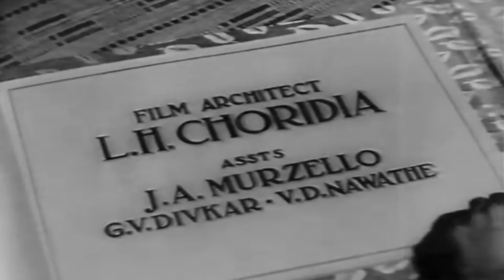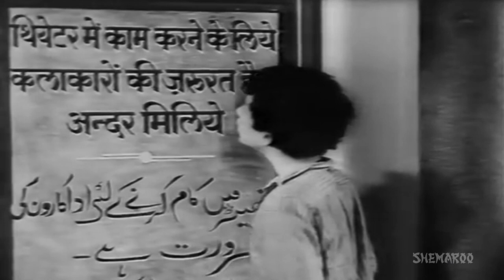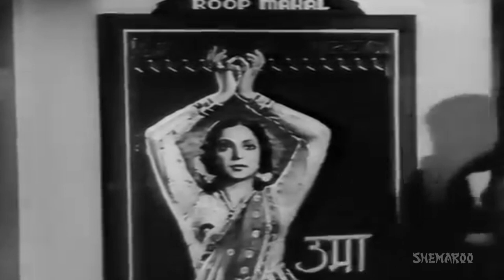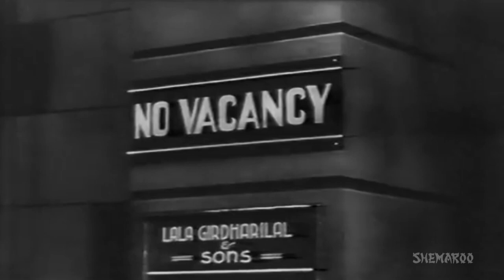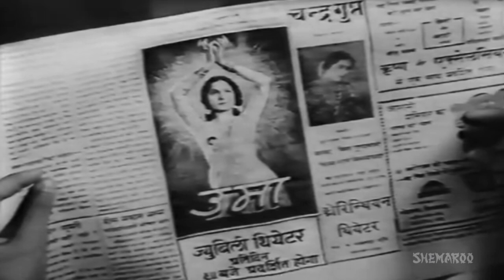Best Bollywood Movie 'BASANT' - Hindi Full Movie - Best Public Domain Movie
Basant is a film about how a human's unending desire for fickle things such as fame and fortune can cause a whirlwind in his/her life. The plot weights on the shoulders of Uma and her brother Baabul, who wan't to make it big in the theater industry. The movie traces their struggle-filled journey of different kinds of experiences and personal turmoil, while in the relentless pursuit of wealth and recognition.